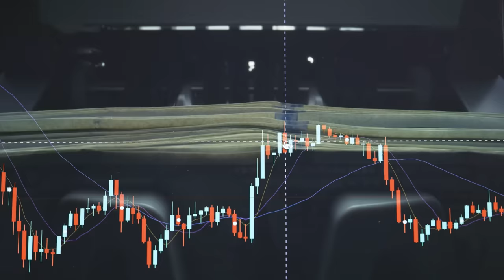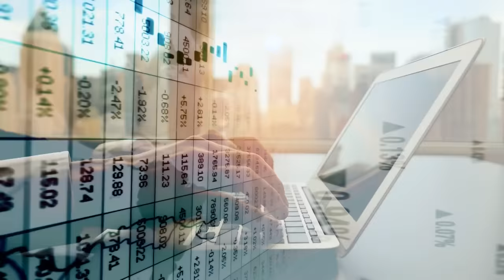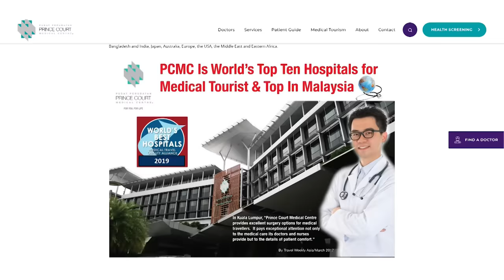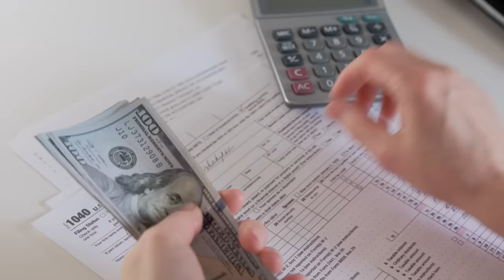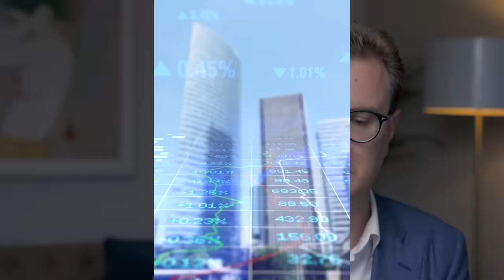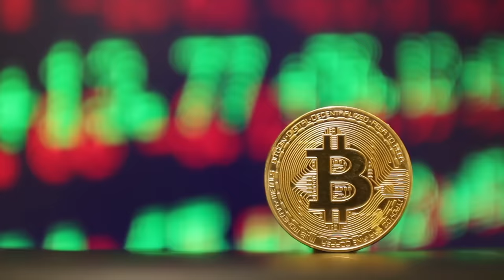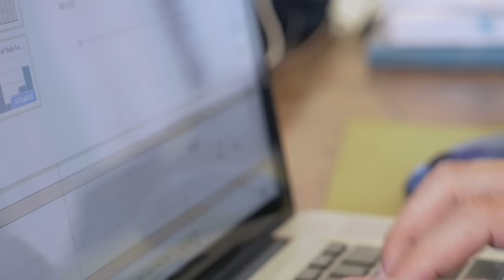How to Survive CBDCs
Join us at Nomad Capitalist Live for four days of knowledge and networking open to all

Central bank digital currencies (CBDCs) are digital versions of cash that are issued and regulated by central banks. As such, they are more secure and inherently not volatile, unlike crypto assets.

In this video, Andrew will be sharing his thoughts on Central Bank digital currencies. There has been a lot of concern among people that CBDCs will give governments unprecedented control over their money. However, Andrew wants to focus on facts rather than fear and discuss what CBDCs really mean for you.

He will also provide insights on how you can protect yourself in this changing financial landscape.

00:00 Introduction
3:13 Fears and Misconceptions
8:09 Ensuring Control
10:11 Importance of Diversification
11:47 The Role of Culture
13:20 Preventing Bank Runs
14:50 Finding Secure Crypto Environments